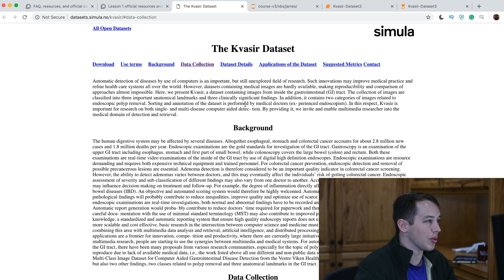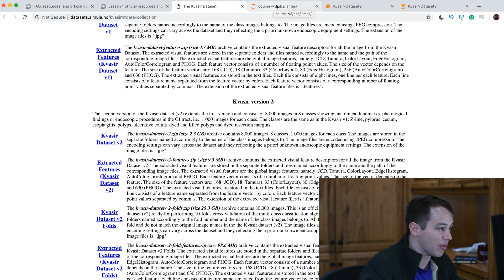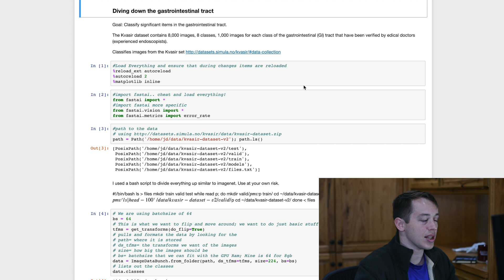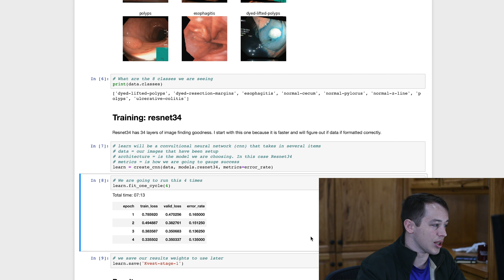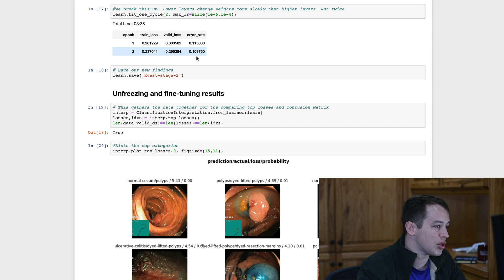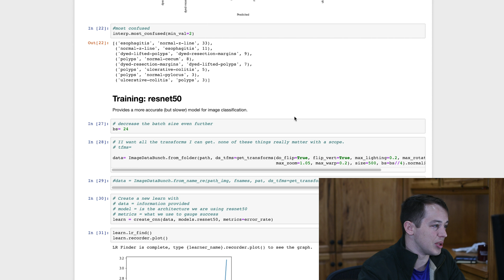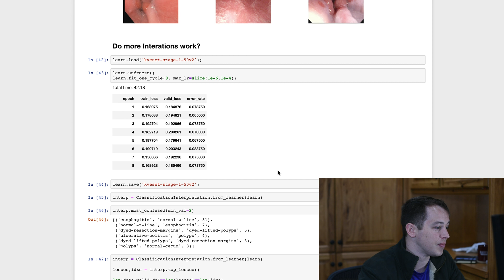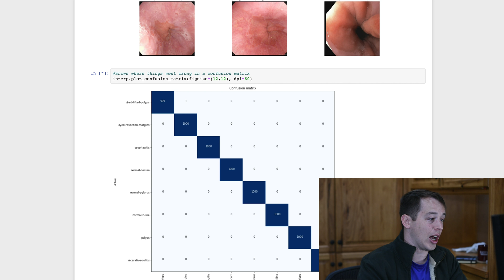Using Convolutional Neural Network to classify medical images from the Kvasir dataset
We are using a Convolutional Neural Network using Fast.ai to classify medical images from the Kvasir dataset. This is my first step to try and classify significant items in the gastrointestinal tract. The model gets 93% accurate results after only a few tries!

The Kvasir dataset contains 8,000 images, 8 classes, 1,000 images for each class of the gastrointestinal (GI) tract that have been verified by medical doctors (experienced endoscopists).

You can also support me through my book: